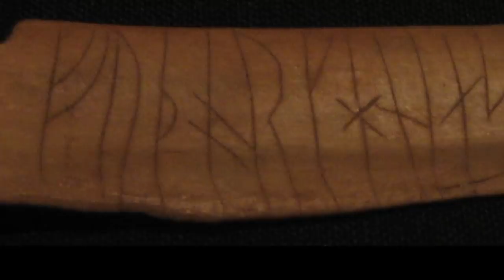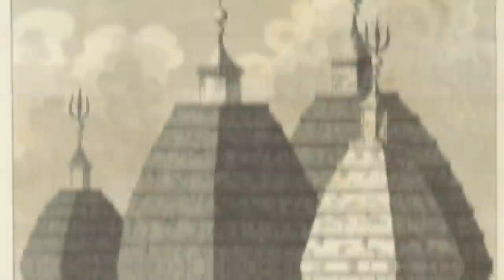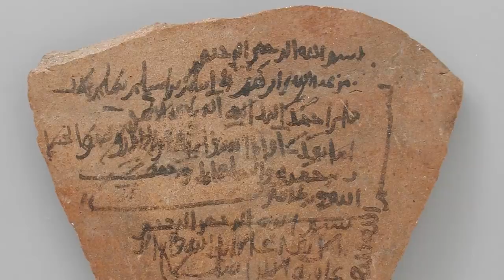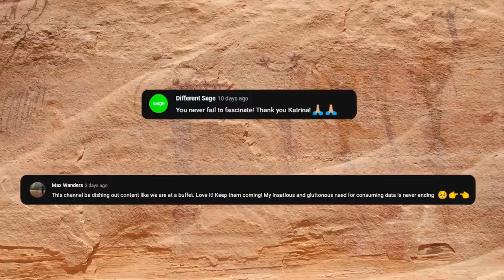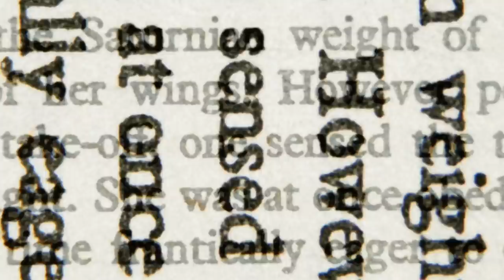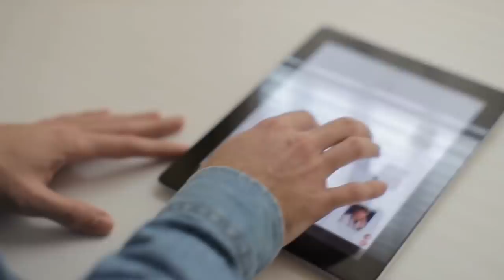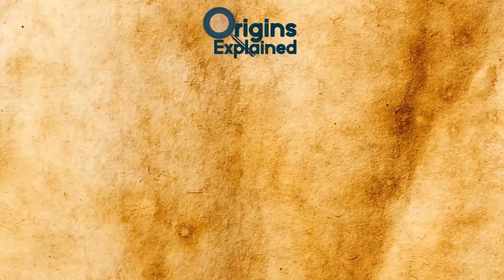Amazing Underground City Carved In Rocks Found By A Group Of Shepherds!